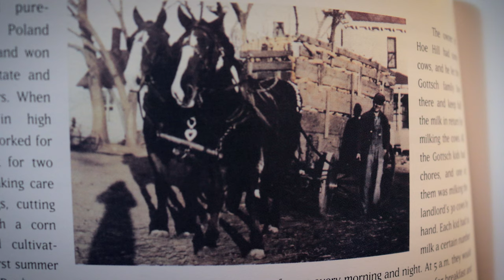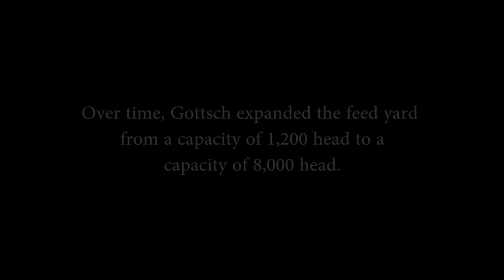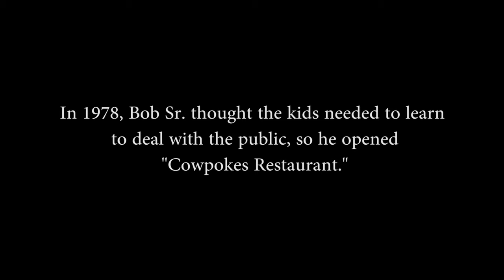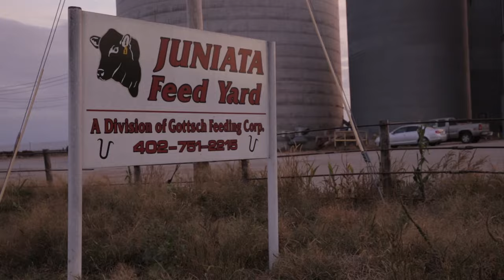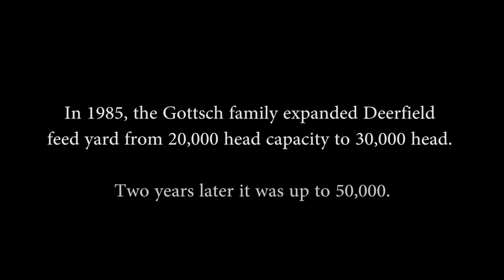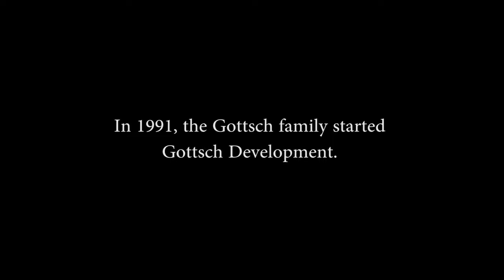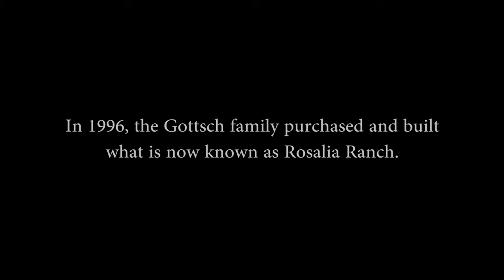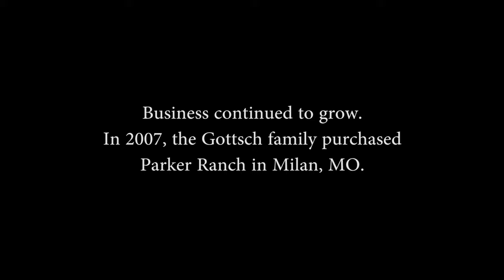Gottsch Legacy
A look back at the last 60 years... Thanks to Unpaved Road Productions for putting together this story of our company!